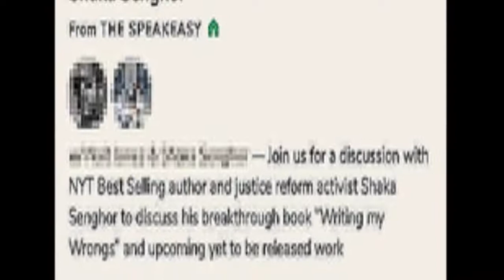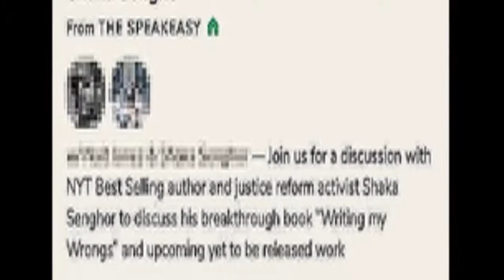ラツィオ下部組織の“ムッソリーニのひ孫”に注目集まる。プロ目指す18歳右SB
第二次大戦期のイタリアの独裁者ベニート・ムッソリーニのひ孫であるサッカー選手が、ラツィオの下部組織で頭角を表しつつあることに注目が集まっている。伊紙『イル・メッサッジェーロ』などが2日に伝えた。 【今シーズンのセリエAはDAZNで！ いつでもどこでも簡単視聴。1ヶ月無料お試し実施中】 　現在18歳のその選手の名はロマーノ・フロリアーニ・ムッソリーニ。父親と母親両方の姓を名乗っており、「ムッソリーニ」は母方の姓にあたる。 　その母親アレッサンドラ・ムッソリーニはイタリアの有名人。ベニート・ムッソリーニの孫娘であるだけでなく、女優ソフィア・ローレンの姪でもあり、女優・歌手を経て政治家として活動した。現在は政界から引退した状態となっている。 　右サイドバックを本職とし、センターバックとしてもプレー可能だというロマーノは、ラツィオのプリマヴェーラ（U-19チーム）に最近引き上げられた。プロ選手となることを目指し、まずはプリマヴェーラでのデビューを待っている状況だという。 　ユースレベルでロマーノを指導したコーチのマウロ・ビアンケッシ氏は、“ムッソリーニのひ孫”であることは選手としての彼に影響していないと主張。「彼のことは気に入っているよ。有望に見えるね」「彼の両親と話をしたことはないが、大事なのはプレーするに値する選手であるかどうかだけだ」と伊紙『ラ・レプッブリカ』にコメントしている。 【了】